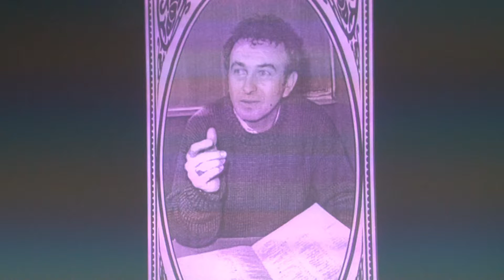Живодраг Живковић – Жена као мотив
О мотиву жене у песништву Живодрага Живковића говори Живота Марковић Пушкин, крагујевачки књижевник и дугогодишњи пријатељ.

 (Народна библиотека „Вук Караџић“, октобар 2017)